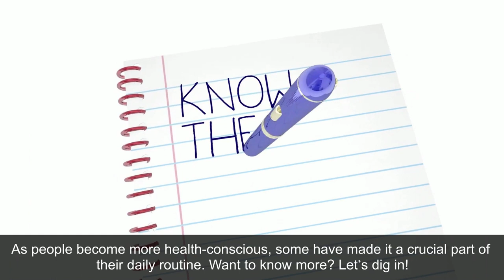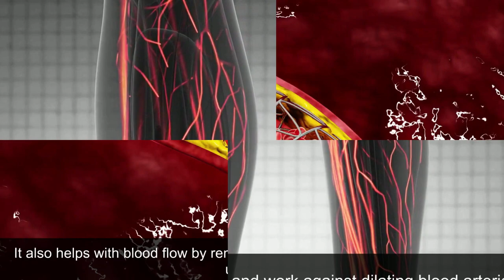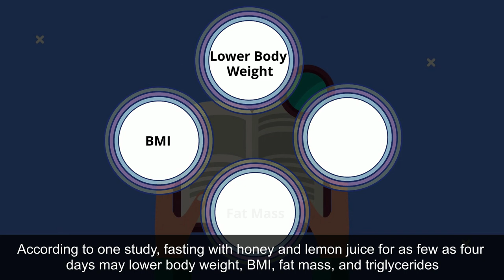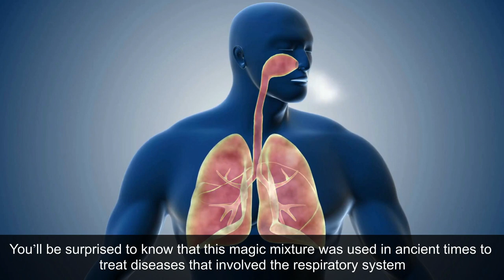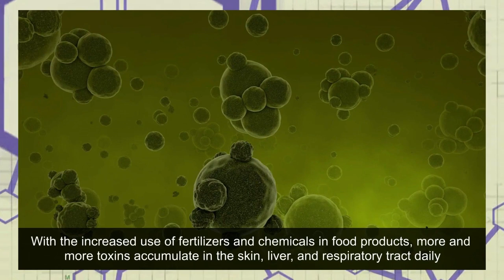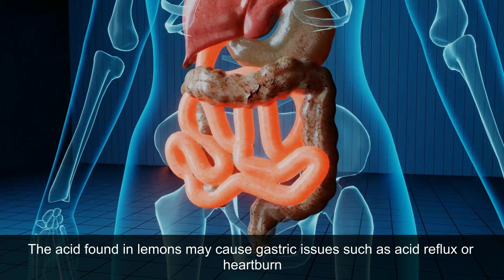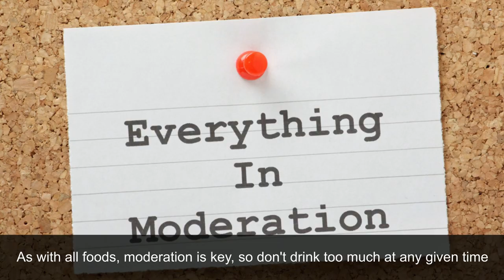8 Benefits of Drinking Warm Water With Lemon & Honey In The Morning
Honey and lemons are regarded as one of the most nutritious combinations. Honey and lemons are famous foods used in various recipes to enhance the flavor of the dishes. They enhance flavor, and this combination of warm water, lemon, and honey is like a magic drink. It has benefits that you’ll b surprised to know for sure. So in today’s video, we’ll talk about the benefits of drinking warm water with lemon and honey in the morning.

Mix Olive Oil, Lemon & Honey & Leave it One Night & You won't Dispense with it The Rest of Your Life
What Will Happen To Your Body If You Drink Lemon Water Every Day

⏰ TIMESTAMPS
0:00 Intro
0:46 Benefit # 1
1:30 Benefit # 2
2:16 Benefit # 3
2:39 Benefit # 4
3:28 Benefit # 5
4:03 Benefit # 6
4:55 Benefit # 7
5:28 Benefit # 8
6:09 Side Effects
7:06 How to Make It
7:57 Like, Share & Subscribe